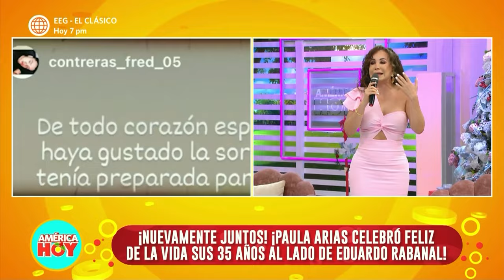América Hoy: Paula Arias celebra sus 35 años junto a Eduardo Rabanal (HOY)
¡JUNTITOS!❤️
Paula Arias celebró sus 35 años junto a sus seres más queridos y, entre ellos, se encontraba Eduardo Rabanal. ¿Retomaron su relación?😱😍